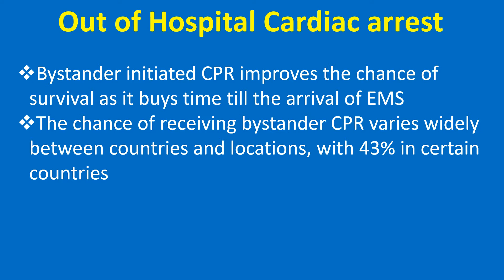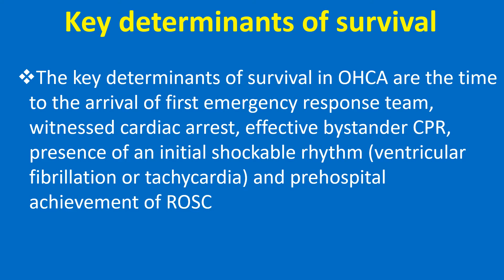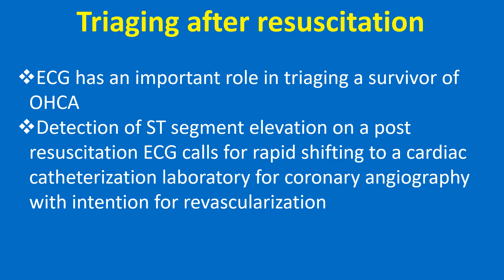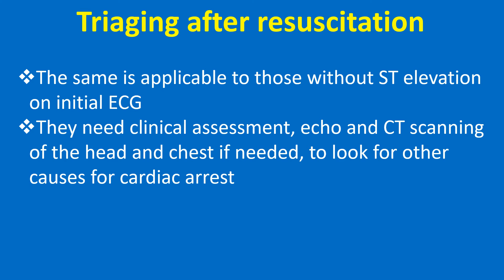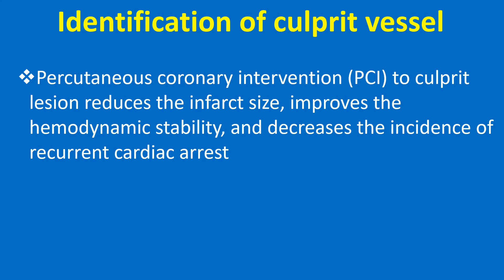Out of Hospital Cardiac Arrest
Out of hospital cardiac arrest is a catastrophic event, which is equivalent to demise unless prompt cardiopulmonary resuscitation and follow up care are available.
Majority of the cardiac arrests occur at home (80%) and some of them at public places (20%). Only one fifth of them are in a shockable rhythm when the emergency medical services (EMS) arrive. There is a 10% decrease in survival on each passing minute after cardiac arrest.
Bystander initiated CPR improves the chance of survival as it buys time till the arrival of EMS. The chance of receiving bystander CPR varies widely between countries and locations, with 43% in certain countries.